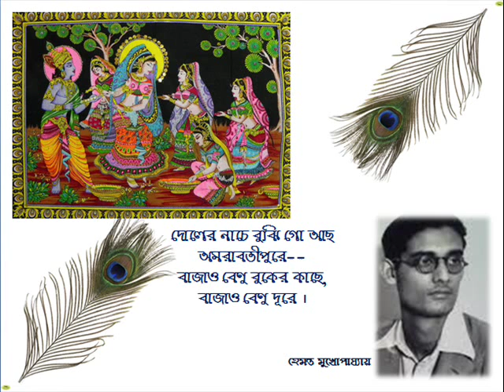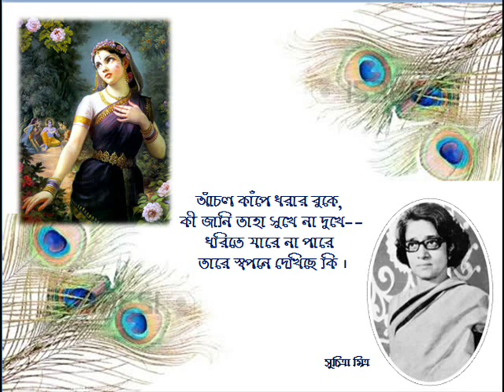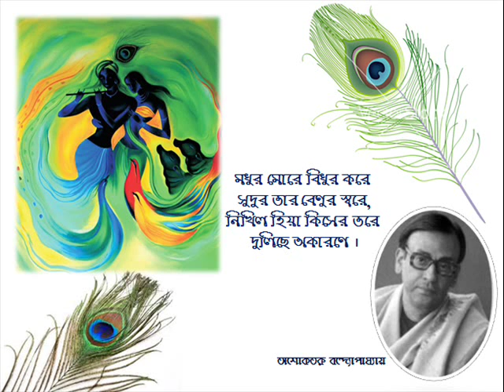Ogo Kishor Aji - Debabrata Biswas, Suchitra Mitra, Hemanta Mukherjee, Ashoketaru Banerjee & others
This rare recording has been uploaded for all those who love songs of Rabindranath Tagore and adore the legends Debabrata Biswas, Suchitra Mitra, Hemanta Mukhopadhyay, Ashoketaru Bandopadhyay, Chitra Majumdar & Geeta Naha. Uploaded for general entertainment - not intended to infringe copyright laws. I offer my gratitude to those photographers/painters whose photographs/paintings I have used to make this presentation.